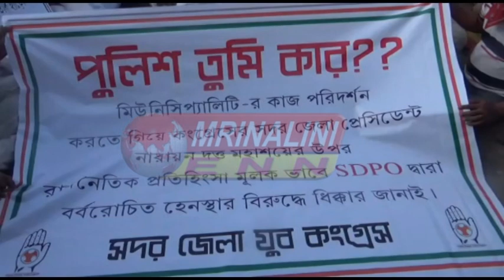পুলিশি হেনস্থার বিরুদ্ধে ধিক্কার জানিয়ে রাস্তায় বসে সদর জেলা যুব কংগ্রেস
মিউনিসিপ্যালিটি-র কাজ পরিদর্শন করতে গিয়ে কংগ্রেসের সদর জেলা প্রেসিডেন্ট নারায়ণ দত্তের উপর রাজনৈতিক প্রতিহিংসামূলক ভাবে‌ পুলিশি হেনস্থার বিরুদ্ধে ধিক্কার জানিয়ে রাস্তায় বসে সদর জেলা যুব কংগ্রেস